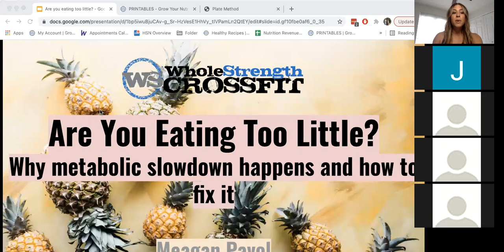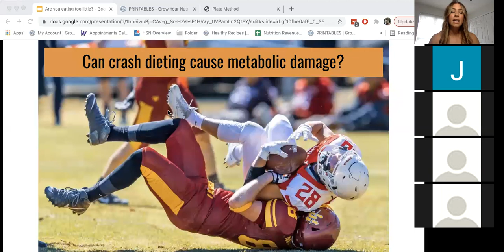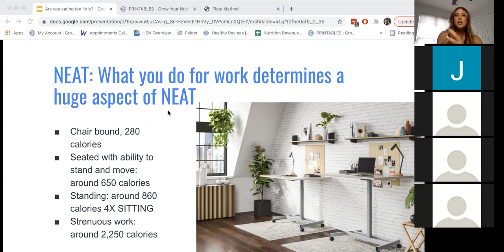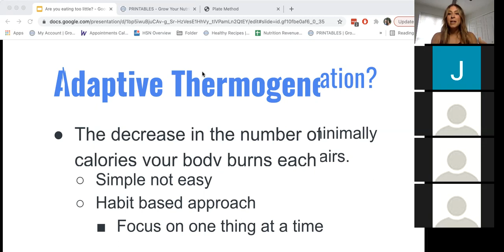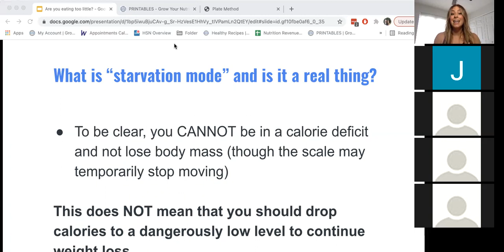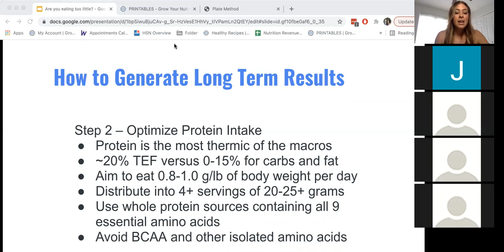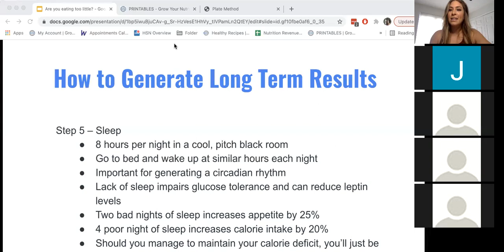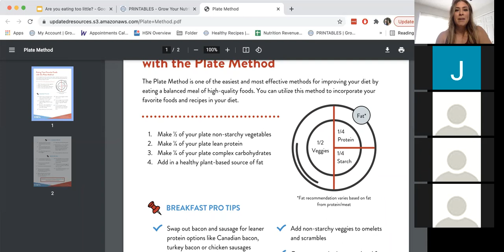Are You Eating Too Little - Nutrition Talk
Watch the playback of Coach Meagan's recent Zoom Nutrition Talk, "Are You Eating Too Little". If you want to understand how your metabolism works and how it changes then tune in!